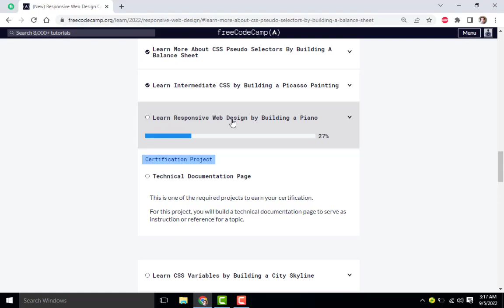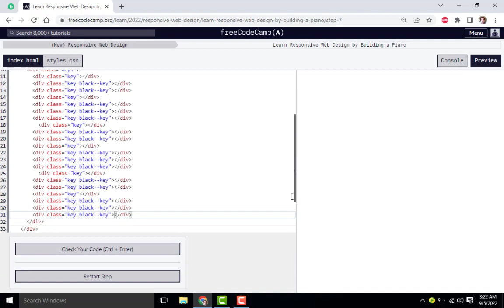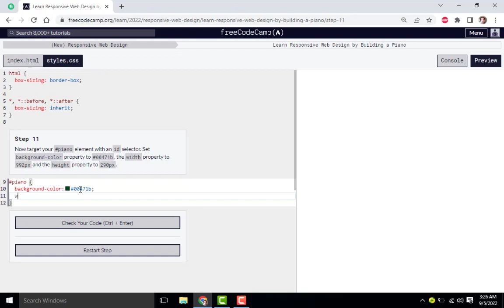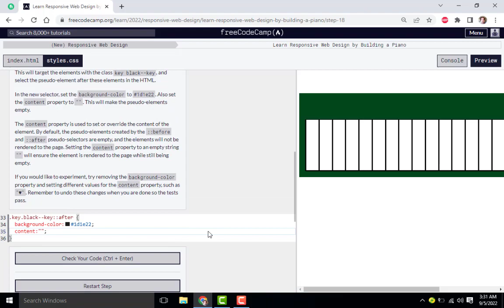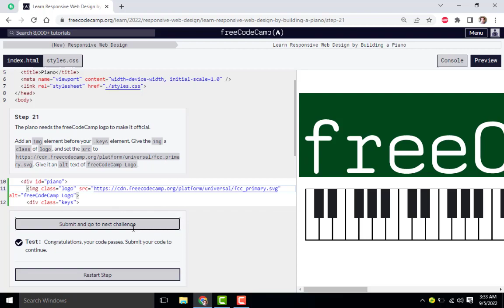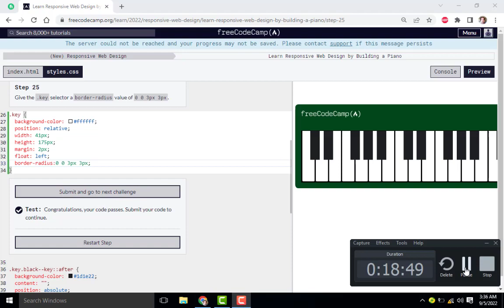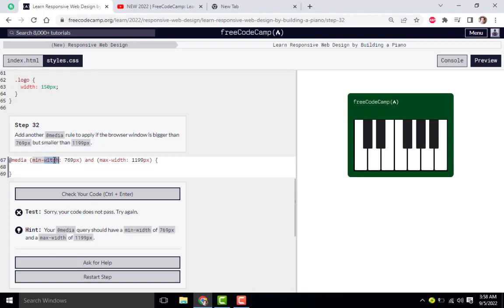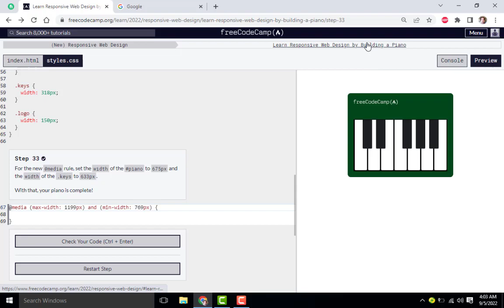Learn Responsive WEB Design By Building a Piano By **FreeCodecamp.org | Full Answers